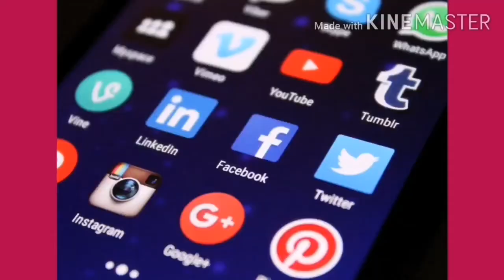GINATAANG MALUNGAY WITH SARDINES /HOW TO COOK /LUTONG BAHAY RECIPE